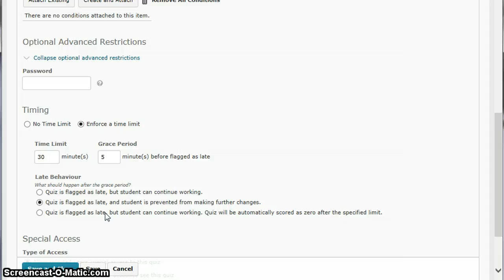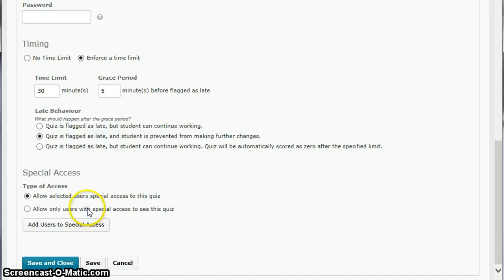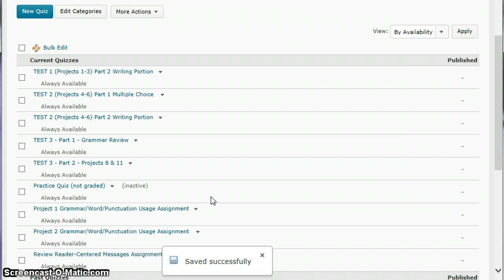Extended Access to a Quiz in D2L Brightspace 10.4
How to give a student an extended end date on a Quiz in D2L Brightspace 10.4